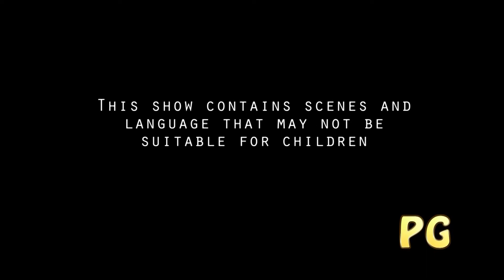Mario Strikers Charged Football - Crystal Cup - vs Bowser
Group Stage

0:00 Rating
0:03 Highlight
0:06 Intro
0:13 Mario Strikers Charged Football
0:30 Crystal Cup Vs Bowser
0:42 Entrance
0:58 Kick Off
7:54 Full Time
8:21 Post Match Summary
8:29 Next Match
8:36 Outro

Synopsis:

Step onto the pitch for an electrifying take on the beautiful game with "Mario Strikers Charged Football" on the Nintendo Wii. In this action-packed sports title, Mario and friends bring their own brand of high-octane, chaotic football to the field, complete with powerful special moves, explosive tackles, and unpredictable environments.

"Mario Strikers Charged Football" takes the traditional rules of football and turns them on their head. Matches are fast, furious, and anything but fair, as each character can unleash devastating Mega Strikes and use unique items to gain the upper hand. With teams of captains and sidekicks from the Mario universe, players can mix and match their favourite characters to create the ultimate squad.

The game’s intuitive controls make use of the Wii Remote, allowing players to pull off precise passes, bone-crunching tackles, and incredible shots on goal. The dynamic stadiums add an extra layer of strategy, with hazards such as electric fences and environmental obstacles keeping you on your toes.

Whether you’re playing locally with friends or challenging others online, "Mario Strikers Charged Football" offers intense multiplayer fun, where only the most cunning and skilled players will emerge victorious.

Key Features:
High-Octane Football Action: Experience football like never before, with fast-paced gameplay, powerful special moves, and no-holds-barred tactics.

Unique Characters and Abilities: Choose from a roster of Mario characters, each with their own strengths, weaknesses, and signature moves.

Interactive Stadiums: Play in dynamic environments that introduce hazards and obstacles, adding an extra layer of challenge to every match.

Intuitive Wii Controls: Use the Wii Remote to perform precise actions on the pitch, from passing and shooting to unleashing powerful Mega Strikes.

Multiplayer Mayhem: Compete against friends locally or take on players from around the world in thrilling online matches.

"Mario Strikers Charged Football" is the ultimate football experience for those who love their sports with a dose of chaos and a lot of character. Whether you’re a football fan or a Mario enthusiast, this game promises endless hours of competitive fun on the Nintendo Wii.